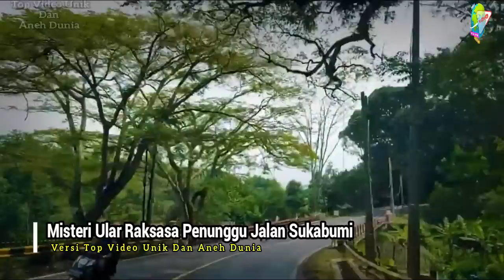Misteri Penampakan Ular Raksasa Dengan Panjang Tak Berujung di Jalan Sukabumi KM.5 !! BUKAN RAHASIA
Cerita misterius berbau mitos sering kali terdengar dari berbagai sumber. Mulai dari saksi yang mengalaminya atau hanya sekedar dari kabar angin semata yang tersiar secara berantai berdasarkan "Katanya".

Di jalan raya Sukabumi KM 5 di Desa Tegalega, Kecamatan Lengkong, Kabupaten Sukabumi, Jawa Barat menyimpan cerita misteri yang masih dipercaya oleh sebagian masyarakat sekitar dan warga yang sering melintasi jalan tersebut.

Konon, zaman dulu di jalan raya yang berada di kawasan Gunung Lingkung penghubung Jampang Tengah dan Jampang Kulon ini dihuni seekor ular besar dan panjang. Disebut-sebut panjang ular itu tidak berujung.